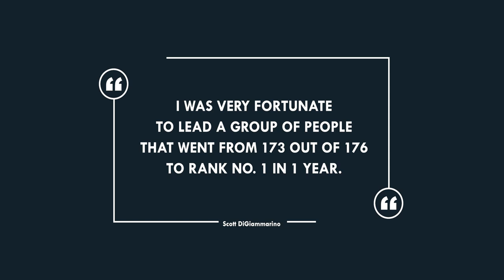How Do You Assess What Is Going On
How Do You Develop A Strategy To Turn Everything Around?

Also checkout Scott DiGiammarino' Podcast: Inspirational Motivational Leadership Podcast